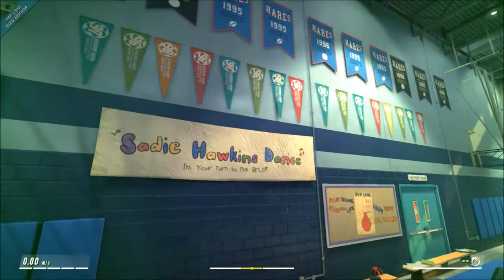Hot Lava (I think I'm doing better) #2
Hot Lava transports you back to your childhood imagination. Relive those moments of excitement, joy, and chaos. Run, jump, climb, and surf in first person across nostalgia-packed environments flooded with hot molten lava. Explore alone, or join your friends. This is a game of dexterity and ingenuity, you will have to use all your skills to complete the treacherous obstacles that await. But whatever you do… Don’t Touch The Floor!
Open Beta:
Get into the action before Hot Lava enters early access. Help shape the direction of the game and be the first to play. Only a subset of the games final content is currently available and additional content will be released over time.